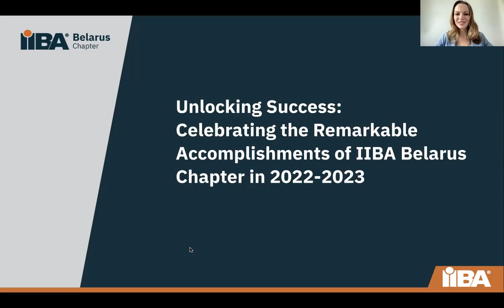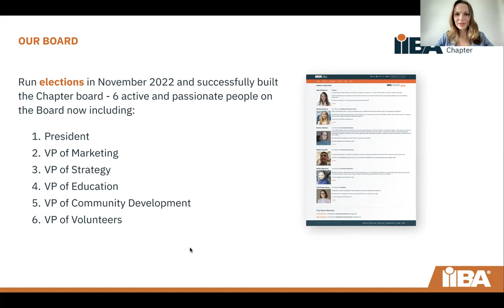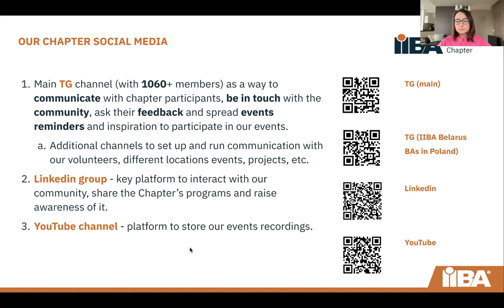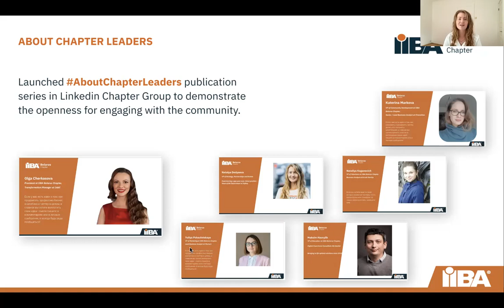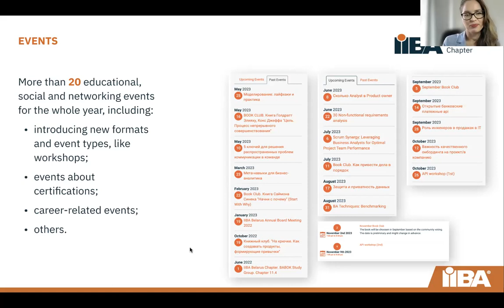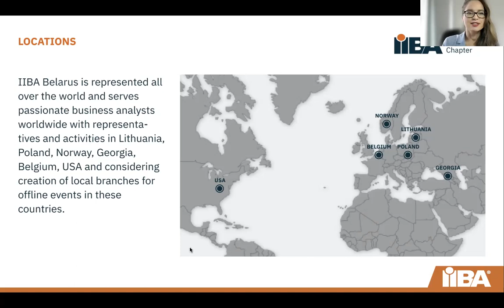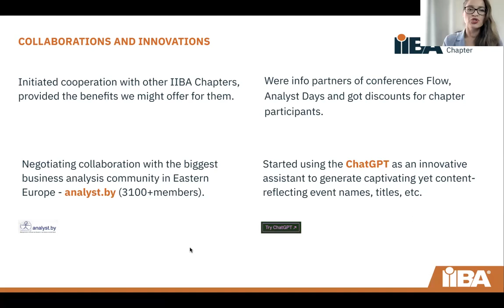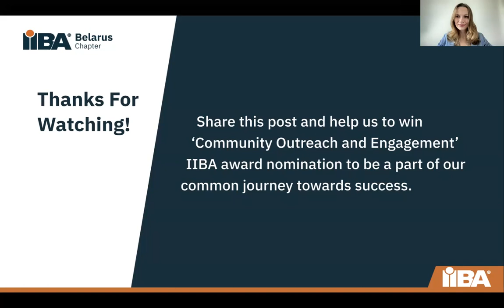IIBA Belarus Chapter - 2023 accomplishments & IIBA Chapter Award Nomination.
Лидеры IIBA Belarus Chapter рассказали об инициативах и достижениях в 2023 году.